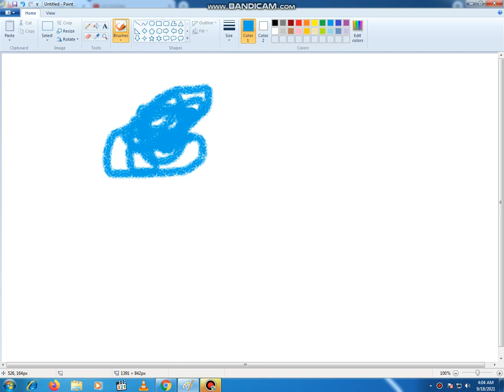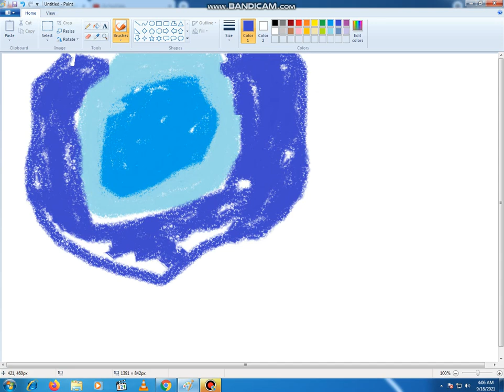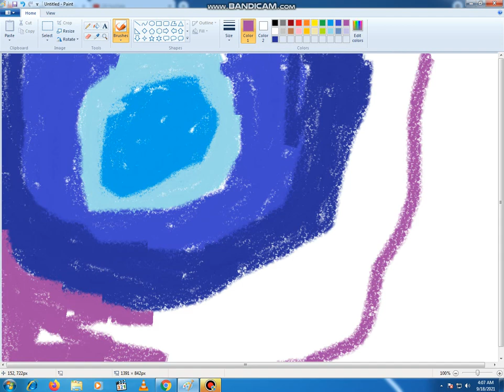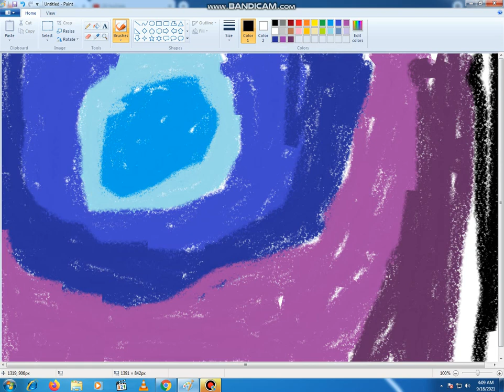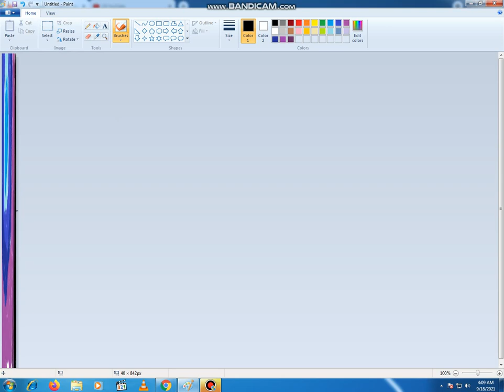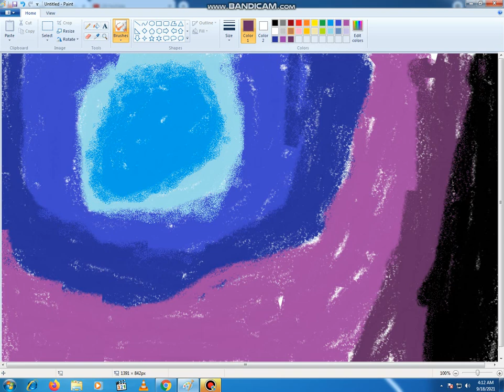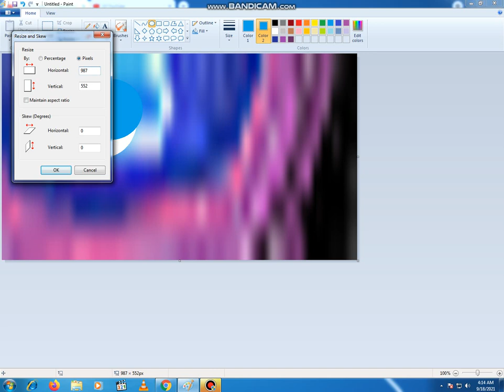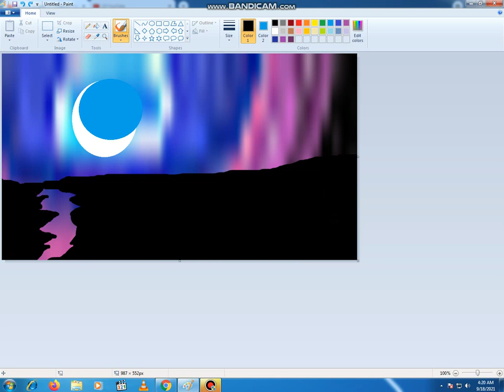how to draw blue night/pc drawing painting